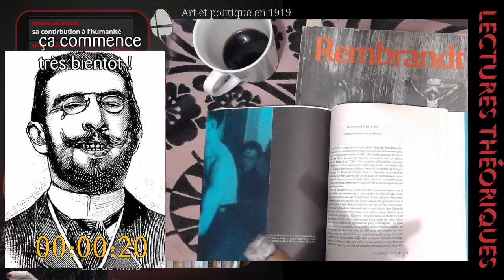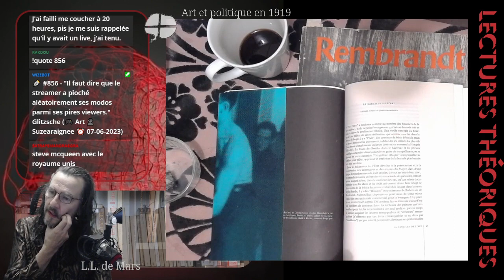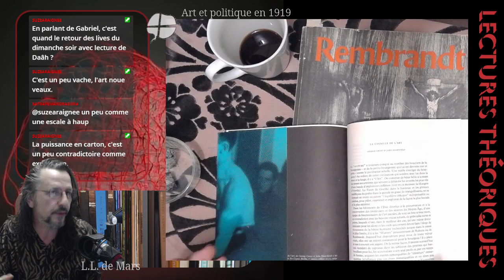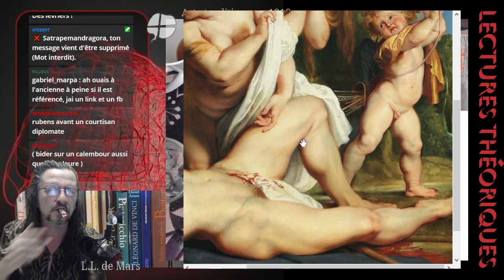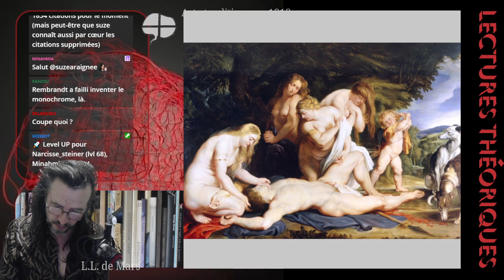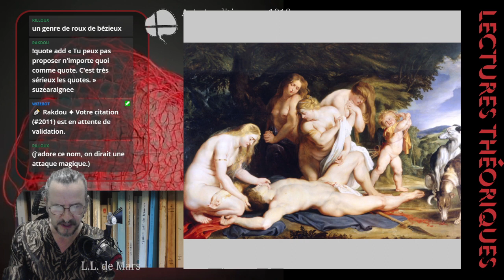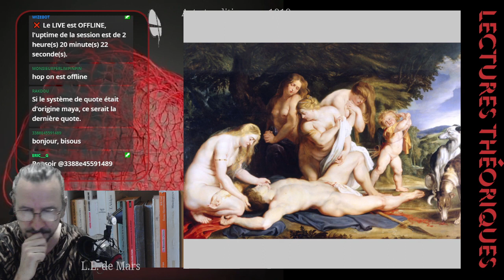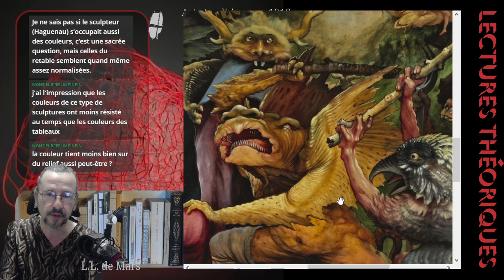Art et politique en 1919 - 4 - Grosz et la canaille artistique expressionniste - art et bourgeoisie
quatrième live des lectures de Grosz, Heartfield, Herzfelde et Anders, sur la chaîne "Bandes dessinées"

00:00:00 - Amorce
00:00:21 - Présentation
00:05:40 - Devenir des avant-gardes dans l'institution historique
00:19:34 - Art, pouvoir et pouvoir de l'art
00:35:40 - Début de la lecture
00:51:05 - place sociale de l'artiste
01:07:01 - Pause images ; Rubens, Rembrandt
01:29:30 - Naissances locales des images, cadres politiques, goût
02:04:12 - Horizon de vie post révolutionnaire
02:14:01 - Mission de l'artiste contemporain
02:28:32 - Pause Grünewald